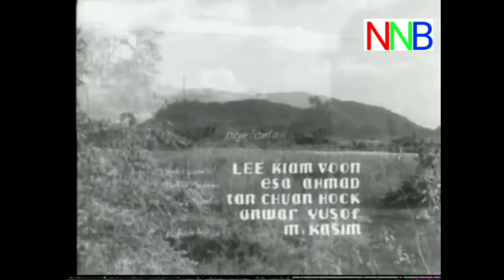Preview Filem - Tangkap Basah(tayangan 5 minit)